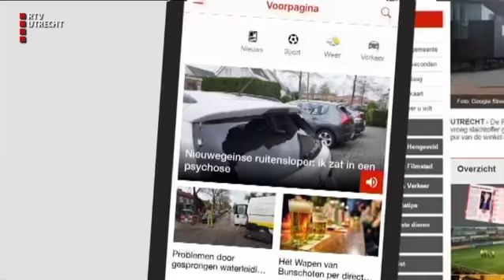UNieuws - za 12 aug 2017, 17.00 uur [RTV Utrecht]